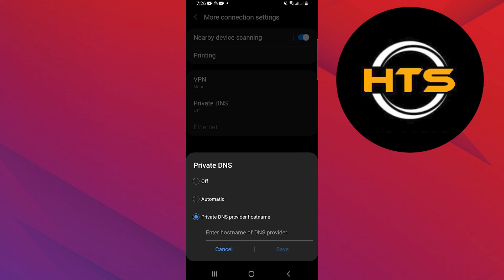How To Turn Off Shopee Ads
Hey everyone! welcome to this how to stop shopee ads from popping up video tutorial.

If you want to know how to block shopee pop up ads, this video is for you.
In this video, we will show you how to block shopee ads.

The steps on how to block shopee ads on phone and how to remove shopee ads is easy.

After watching this video, you will find out how to remove ads shopee and how to disable shopee pop up ads.